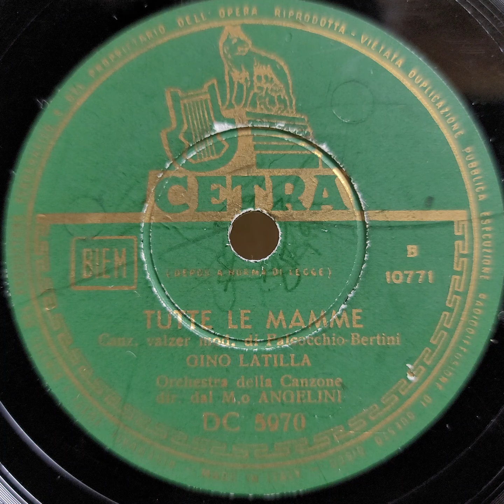Gino Latilla（ジーノ・ラティルラ）♪Tutte Le Mamme♪（美しきママ）1954年 第四回サンレモ音楽祭優勝曲～カンツォーネ